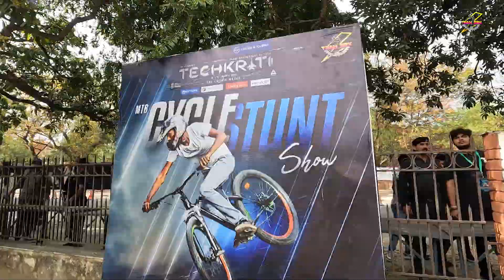SHOW DAY IIT KANPUR DAY 1 | stunt show | Techkriti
🙋 Hello friends🙋

WARNING: The following show features stunts performed either by professionals or under the supervision of professionals
please don't try 🥺

 For stunt shows , events, shoots ,                promotion etc

Riderz instagram  👇

: prakhar_sbk

: ansh_sbk

: Shivang_sbk

: ayush_sbk

Team members

     IF YOU ARE NEW TO IN THIS CHANNEL